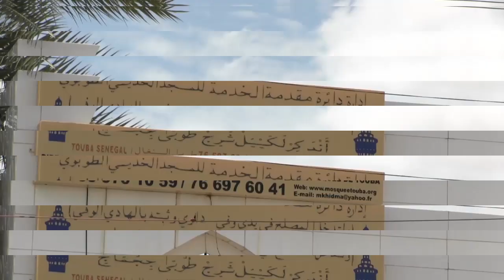Khoutba Imam Cheikh Ab Diop Jumay S Omar Diop Mbacké du 21 Jan 2022 thème Baakkar bi nek ci Sàcc